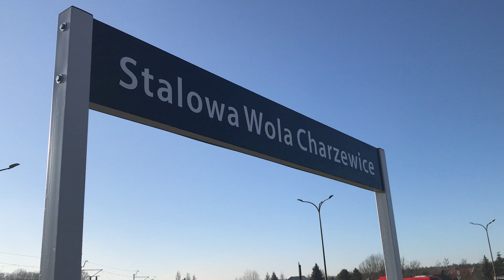Pierwszy pociąg na przystanku Stalowa Wola Charzewice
Inauguracja obsługi pasażerskiej w dniu 15 marca 2020 r. na przystanku Stalowa Wola Charzewice znajdującym się na linii kolejowej nr 565, łączącej linie nr 68 i 74. Pociąg TLK38106 ZAMOYSKI relacji Przemyśl Główny - Piła Główna, prowadzony przez lokomotywę spalinową Pesa Gama SU160-002, zatrzymał się przy jednokrawędziowym peronie w mroźny niedzielny poranek o 7:36.

Łącznica i przystanek pozwalają na ominięcie stacji Stalowa Wola Rozwadów i uniknięcie czasochłonnych manewrów w celu zmiany kierunku jazdy pociągów w relacji Rzeszów-Tarnobrzeg-Lublin, przy jednoczesnym zapewnieniu obsłudze pasażerów ze Stalowej Woli i okolic. W poprzednich latach pasażerowie chcący skorzystać z połączeń realizowanych na tej łącznicy musieli korzystać z przystanku Pilchów.

Obok przystanku miasto Stalowa Wola zbudowało w 2019 roku pętlę autobusową oraz parking.